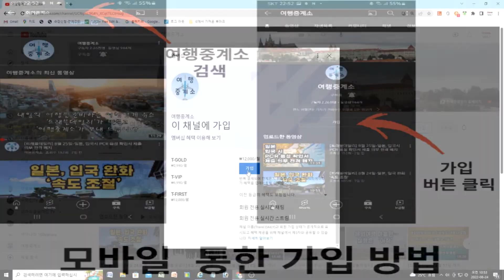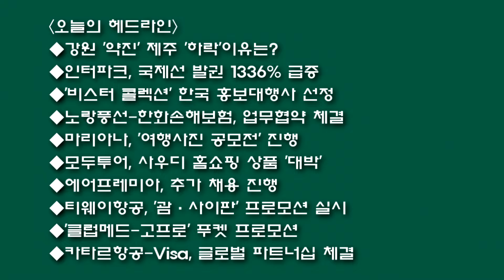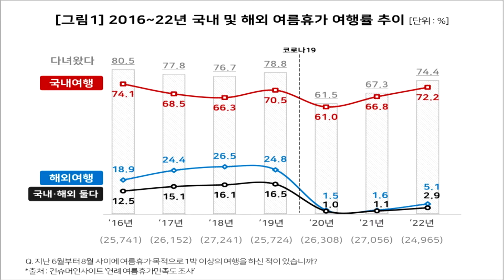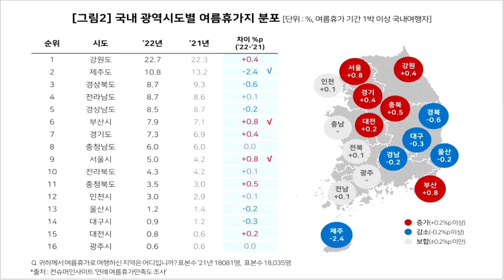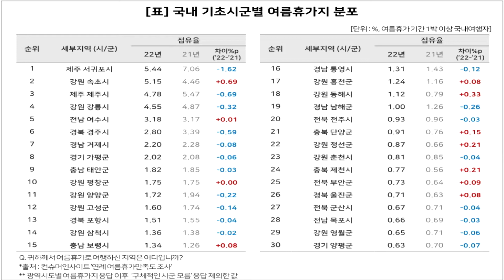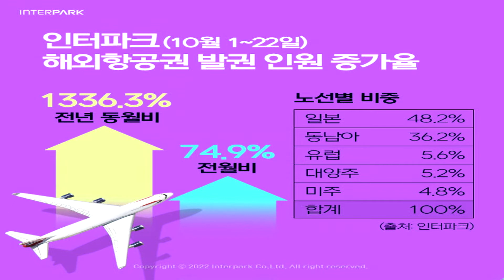[트래블데일리] 10월 26일-강원 ‘약진’ 제주 ‘하락’ 이유는?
◆채널 후원
신한은행
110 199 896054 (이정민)